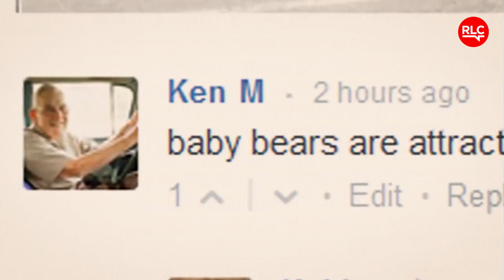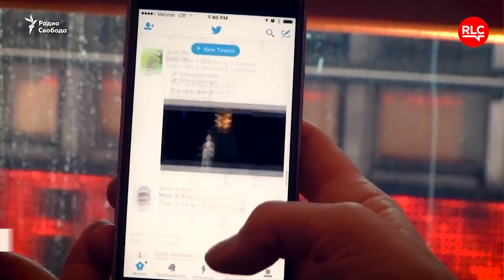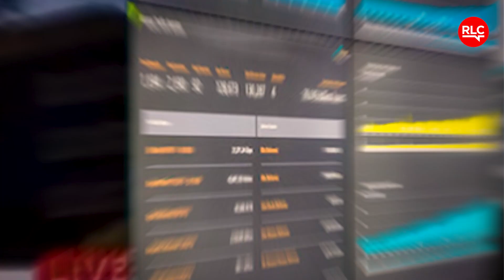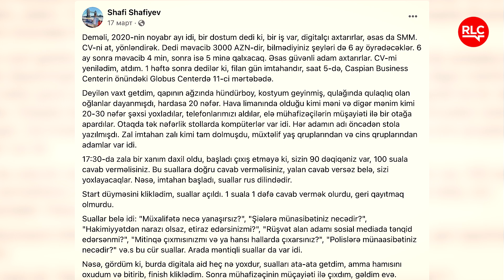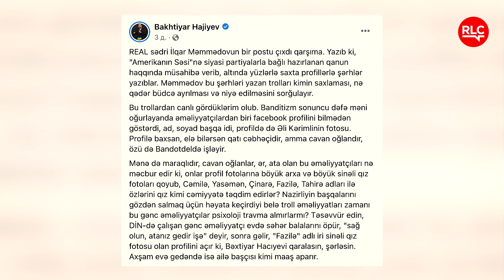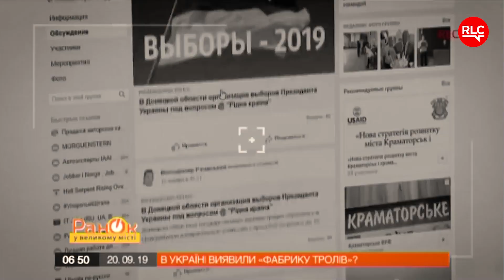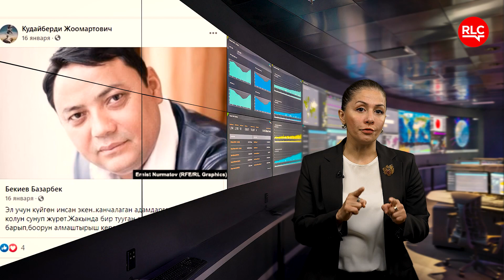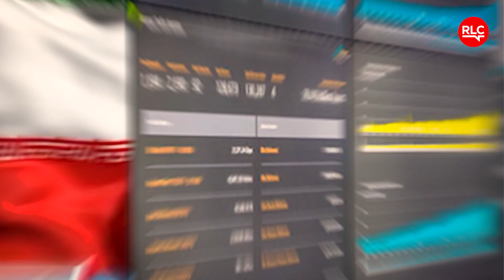Trol nə üçün lazımdır?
Sosial şəbəkələrdə hesabı olan hər kəs «trol» sözünü eşitməmiş deyil. Trol fabrikinin rəsmi ünvanı, sahibi məlum olmasa da, haqqında məlumatlar var. Azərbaycanda trol fabrikinin sahibi kimdir? Trollar kimə və nəyə xidmət edirlər? Trol işləyən şəxs nə qədər qazanır?

Trol fabrikinin «İşin əsli»ndə.